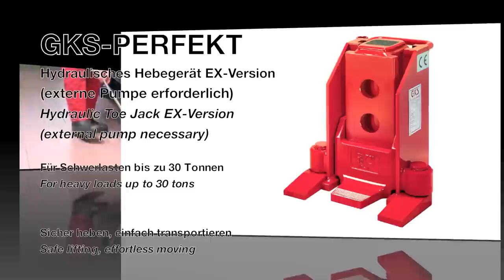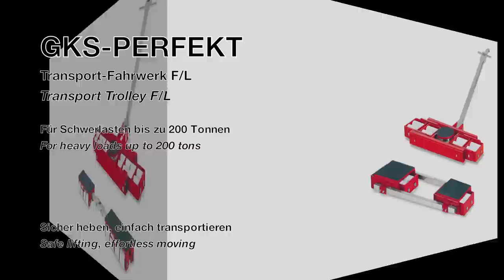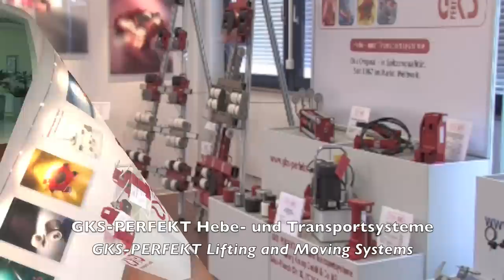GKS Image 04'11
Imagefilm über die Firma GKS-PERFEKT